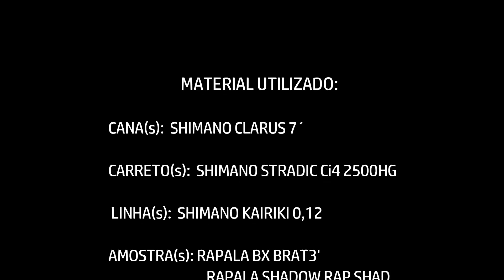Dois peixes com Rapala